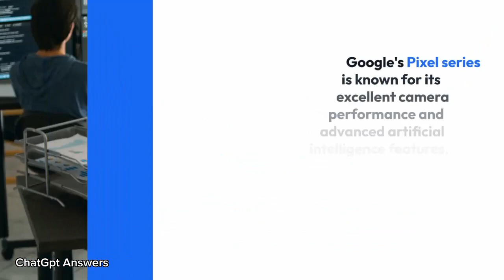Top Five Mobiles in 2023 | ChatGpt Answers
Top Five Mobiles in 2023

As an AI language model, I do not have access to real-time information or future events.
However, based on current trends in the mobile phone industry and the latest technology advancements, here are some of the top mobile phones that could be popular in 2023:
Apple iPhone - Apple is known for releasing new versions of the iPhone every year, and it is likely that they will continue to innovate and improve their devices in the future.
The iPhone's sleek design, powerful performance, and advanced camera features make it a popular choice among consumers.
Samsung Galaxy - Samsung is another major player in the mobile phone market, and their Galaxy series is a popular choice among Android users.
With features such as high-resolution screens, powerful processors, and advanced cameras, the Samsung Galaxy is a top contender in the mobile phone market.
Google Pixel - Google's Pixel series is known for its excellent camera performance and advanced artificial intelligence features.
The Pixel is also popular among users who prefer a clean, uncluttered user interface.
OnePlus - OnePlus is a relatively new player in the mobile phone market, but their devices have gained popularity among tech-savvy users due to their high performance and competitive pricing.
Their devices often offer features such as high-speed charging, powerful processors, and high-quality displays.
Xiaomi - Xiaomi is a Chinese smartphone manufacturer that has gained popularity in recent years due to their affordable yet feature-packed devices.
Their devices often offer high-end features such as powerful processors, large displays, and high-capacity batteries at a fraction of the cost of other flagship phones